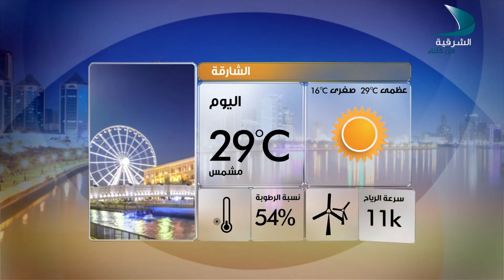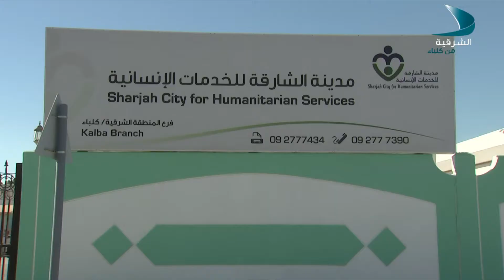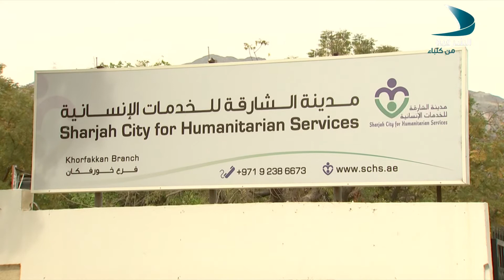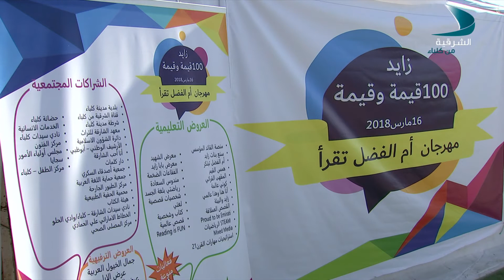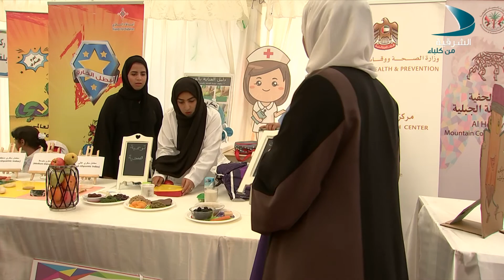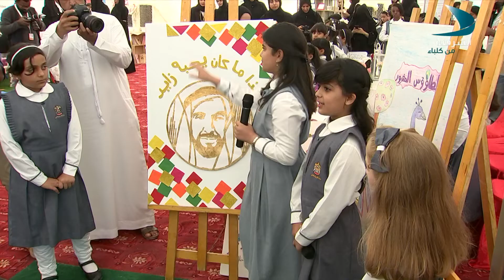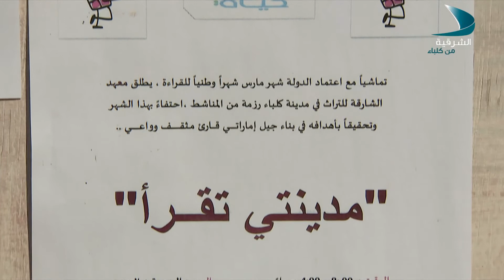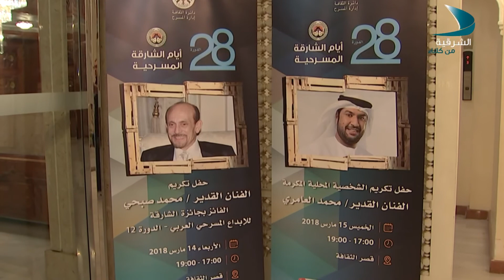صباح الشرقية 18 3 2018 مع المستشارة همسة يونس والدكتورة في الطب النفسي عزت رمضان